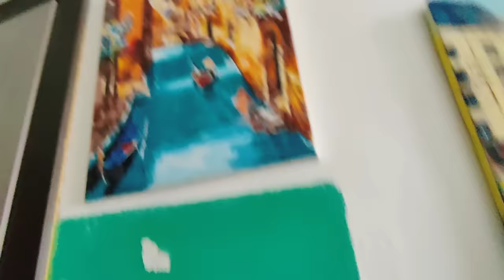Как нас радушно встретили Татьяна Васильевна и Надя!!!.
Любовь Киев Днепр# GRANDENIKO vlog # приятная встреча